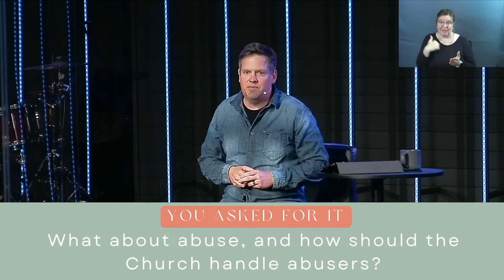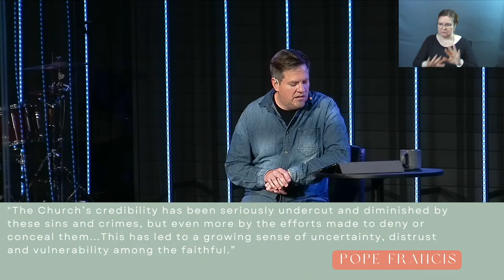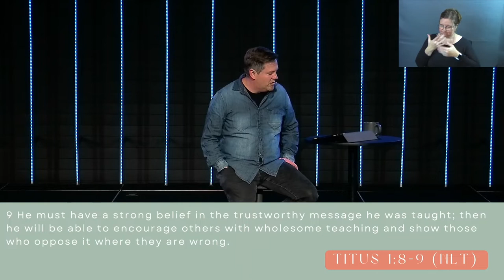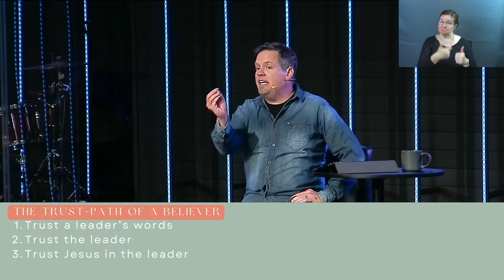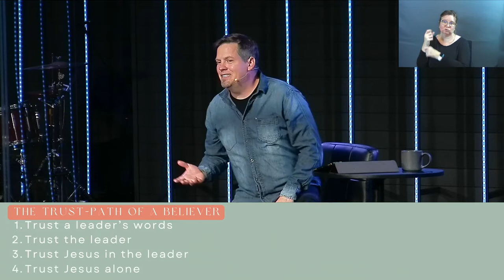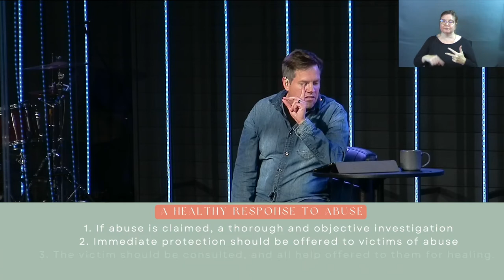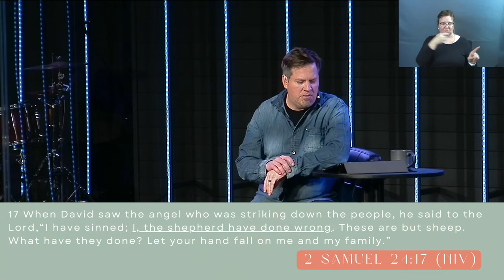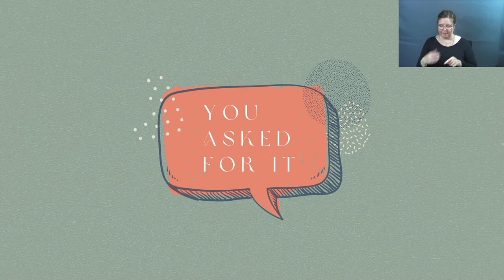You Asked For It: Church Abuse (Sermon Only)